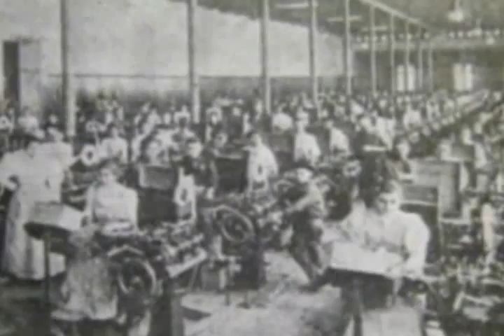Material Educativo: Porfiriato desarrollo economico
Materiales Educativos
Quinto Grado - Historia